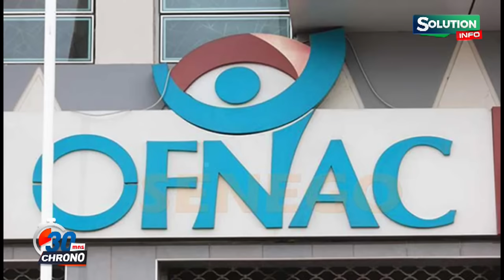LE PROJET DE SONKO DIOMAYE FACE AU PROJET DE DESTABILISATION ET DE SABOTAGE DE MACKY...